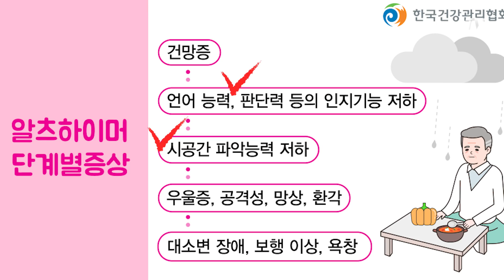허공에 악수했던 조 바이든, 건강 이상 신호 한 두번이 아녔다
(서울=뉴스1) 정윤경 기자 = 미국 역사상 최고령 대통령인 조 바이든(79) 미국 대통령이 연설 후 허공에 악수를 건네는 모습이 포착되면서 치매 의혹이 제기되고 있습니다.

바이든 대통령은 14일(현지시간) 미국 노스캐롤라이나주 그린즈버러 소재 한 대학에서 가진 연설 직후 "여러분 모두에게 신의 은총을"이라고 말하고 오른쪽 손을 내밀어 허공에 악수를 청했는데요. 그 상태에서 2~3초가량 서있던 그는 느린 동작으로 주변을 서성이다 퇴장했습니다.

이 전에도 그는 걷다가 연거푸 넘어지는 등 이상 증상을 보였는데요. 그의 건강 이상 모습을 영상으로 담아봤습니다.